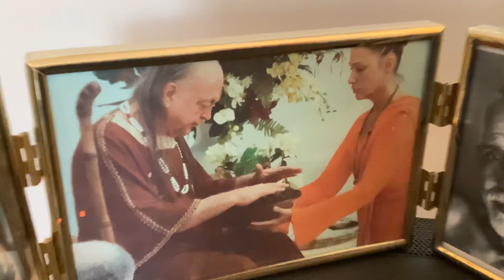When the Master is Seen. A chant to Beloved Adi Da.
When the Master is seen, follow Him. He leads you to the Spirit-Current and the Star. By causing you to sympathise with his Presence.